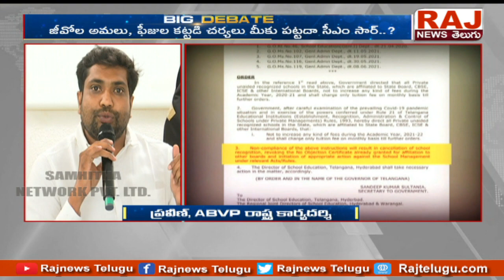ABVP Praveen Reveals CM KCR Secret Deals ? || Private Schools in Telangana || Raj News Telugu